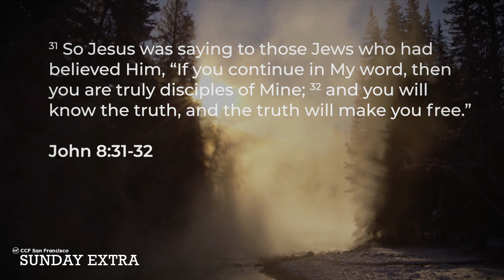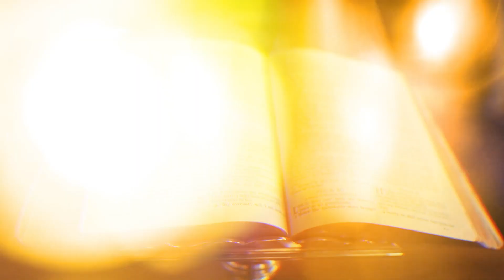John 8:31-32 - Sunday EXTRA (Rene Encarnacion)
Sunday EXTRA! is a video series of personal reflections taken from previous messages during the Sunday service. Have something to share?